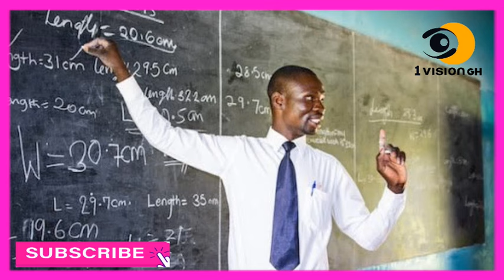HMM - 19 YR OLD CARPENTER JAIL€D 50 YEARS FOR DEF!LEMENT AND 200 TEACHERS QUIT THEIR WORK AT BONO